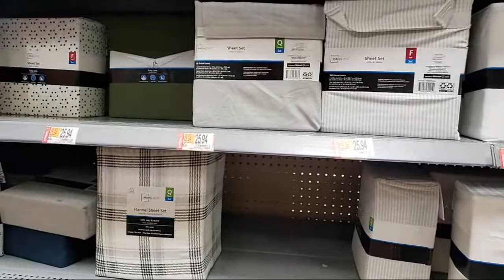LIVE DOLL HUNT AT WALMART FOR NEW MONSTER HIGH DOLLS +MORE